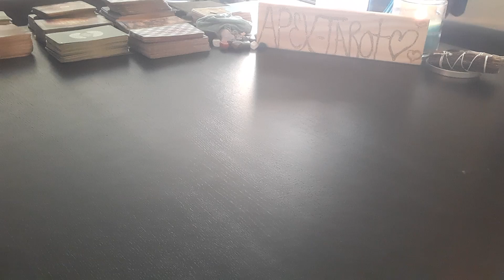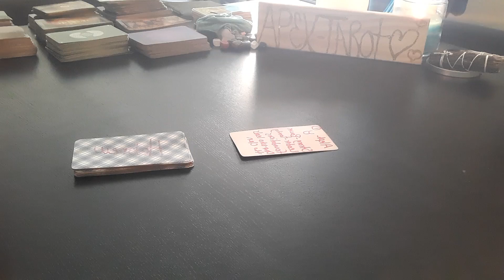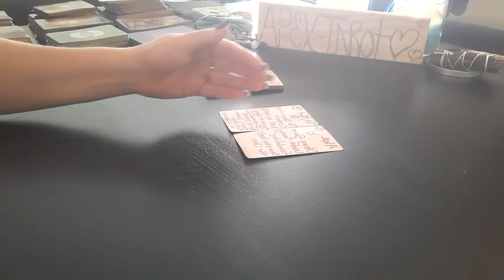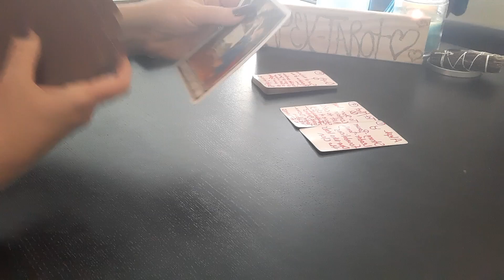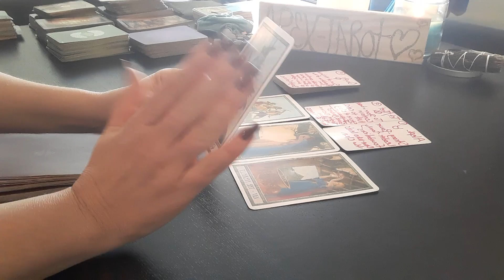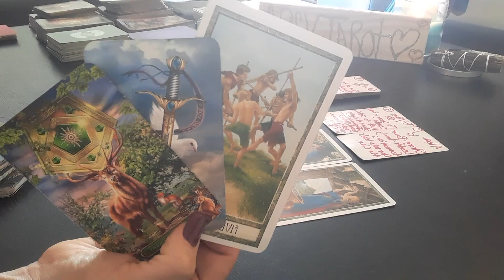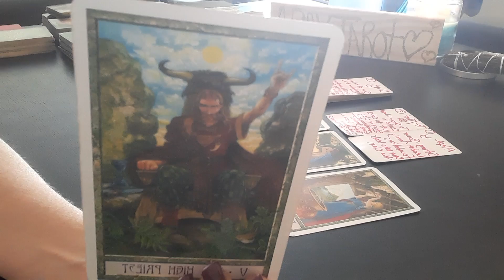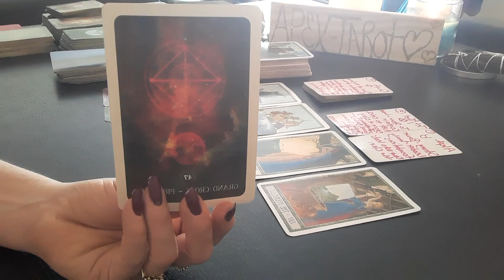Emotional, But Good Reason- Daily Tarot Reading- April 20, 2020 ♈♉♊♋♌♎♏♐♑♒♓♍⛎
Your 48hr and 72hr are below

After you have donated at the "Go Fund Me" below, then please email me the TITLE OF THE  VIDEO along with the date of the video that you are requesting for he extended link.  Thank you for your donation and allowing me to be of service to you.😊❤

🚙Go fund me and let me read for you😊

Fixed, Cardinal, Mutable
Next 48hrs -April 19-21, 2020

Please have patience with me on getting to your questions, I'm only one person, but I will work my way to your email one by one.

How it works:
You send me your question and I will upload it as a general reading for the public, you are part of a soul group, don't worry I will never give your personal information away, only what you allow me to reveal on camera, but most assuredly it will be tailored to your personal question.

Send your payment (what ever the Divine lays on your heart to send) to:

Shannon❤️🤗
*Zillich Tarot by Johan Von Kirschner
*Gaia Oracle by Toni Carmine Salerno
*Vicevers Tarot by Lunae Wetherstone
*Tarot of the Sweet Twilight by Cristina Benintende
*AfterThoughts Tarot by Corrine Kenner
*Wild Wood Tarot by Mark Ryan & John Matthews
*The Faezies Oracle By Brian Froud
*Wisdom of the house of night by Colette Baron-Reid
*The Druid Tarot by Philip & Stephanie Carr-Gomm & Will Worthington
       GENERAL ZODIAC READINGS
              ARIES SEASON - 2020

              TIMELESS 2020